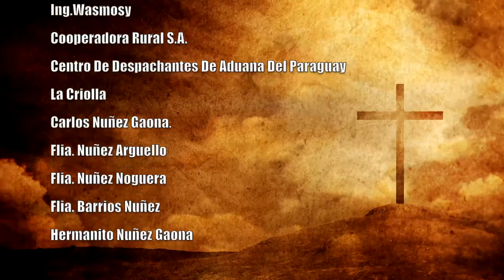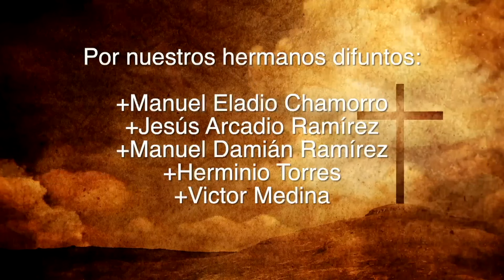Misa 23 de Diciembre 2023